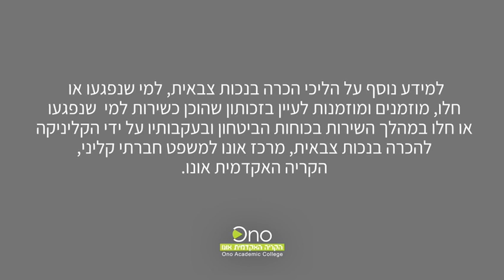סיוע משפטי - חרבות ברזל